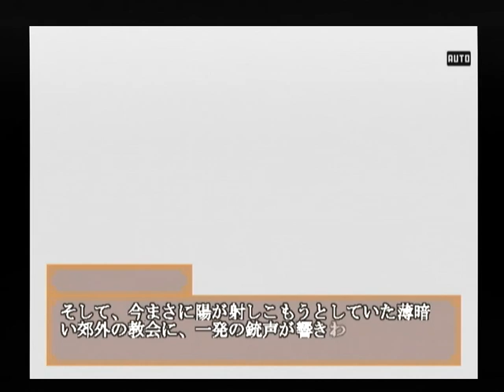【DC】BITTERSWEET FOOLS ベストエンド Part４６ ～わたしはあなた達とは違う存在です…… 【スタートオンゲームズ２】【スタゲー２】【JAPAGE】